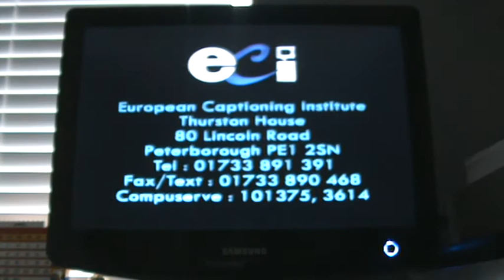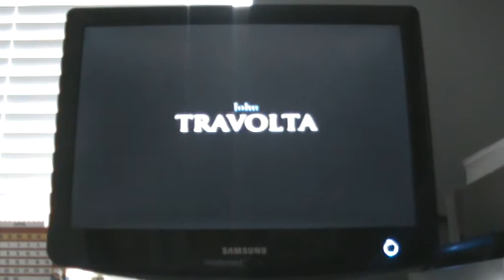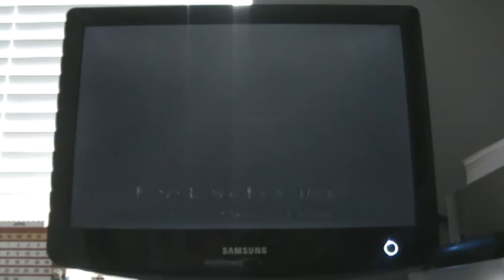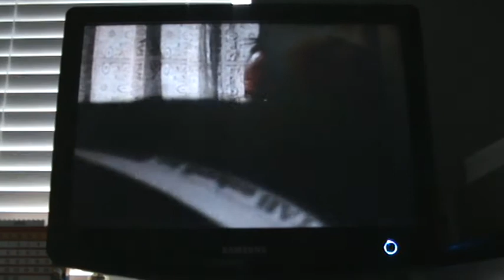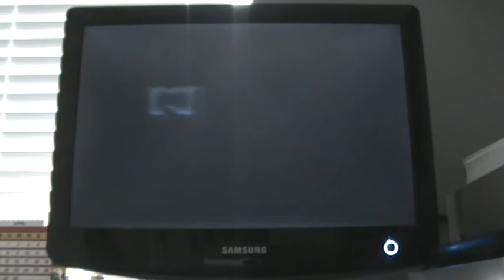Opening to The English Patient UK VHS (1996)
1. Warning
2. CC screens
3. Miramax logo
4. Now Available
5. Phenomenon trailer
6. Coming Soon
7. Shine trailer
8. Feature Presentation
9. Miramax logo